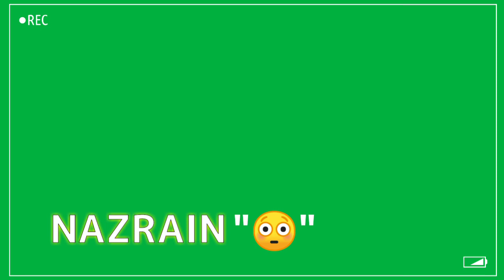Green screen WhatsApp status - Teri Yadein WhatsApp status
Smiler Rajnish Presented :)30 sec Whatsapp Status For Green screen WhatsApp status - Teri Yadein WhatsApp status

▶Status:💖💖New WhatsApp Status Video For First Love | Smiler Rajnish WhatsApp Status Video 2018💖💖

30 second status
30 sec status video
status video
30 second
30 second video
30 second sad status video emotional
30 second love video
30 second sad video
30 second love video
Whatsapp status video
30s cute love whatsapp status
story video
30 second whatsapp
30 second story video
30 sec video story whatsapp status with lyrics
whatsapp videos
WhatsApp status
30 seconds video,